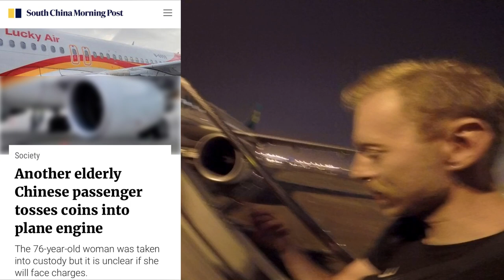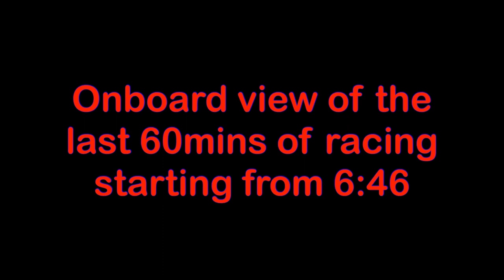HinonRoad Banged Up China Race Vlog 1st Sep - DongYing "Tour of Yellow River"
6:46 onboard cam covering the last hour of racing
57:00 last 5km positioning/leading-out JR featuring St. George and HengXiang

wasn't a good result for both me and the team, a new lineup with a long period of off-time from racing, getting all those instincts and leg speed back bit by bit.